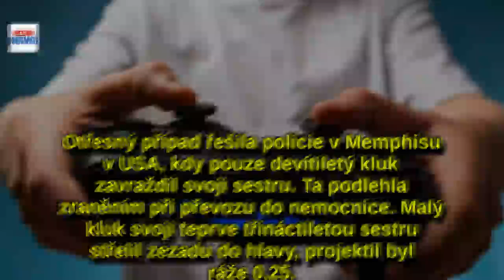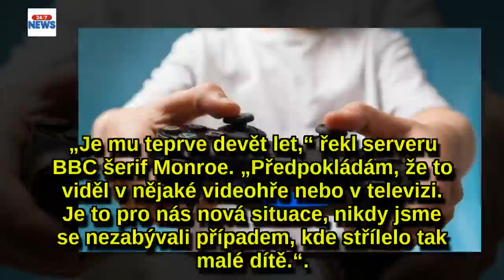Devítiletý chlapec zavraždil sestru: Nepůjčila mu ovladač ke hře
Americká policie má před sebou těžký oříšek! Řeší vraždu, kterou měl spáchat pouze devítiletý chlapec, který zavraždil svoji sestru, když mu nepůjčila ovladač ke hře!